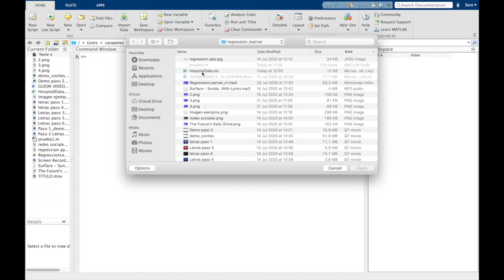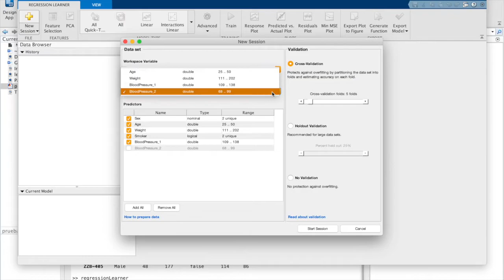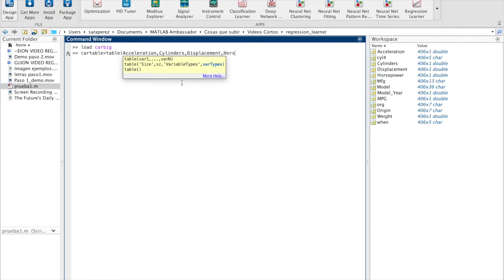Entrena un modelo de regresión sin código en 6 pasos con MATLAB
¡Ábreme!
En 6 sencillos pasos podrás entrenar un modelo de regresión con la app RegressionLearner con MATLAB.